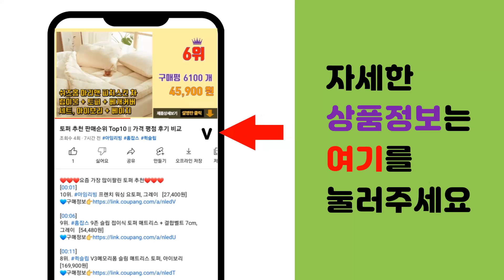RTX3060 추천 판매순위 Top10 || 가격 평점 후기 비교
❤️❤️❤️요즘 가장 많이팔린 RTX3060 추천❤️❤️❤️

[00:01]
10위. HP 빅터스 게이밍 데스크탑 Ceramic White Metal 15L TG02-0001k [1,407,000원]

[00:06]
9위. 한성컴퓨터 데스크탑 화이트 TFG AX12506 (i5-12400F WIN미포함 RAM 1 [1,229,000원]

[00:11]
8위. GIGABYTE 지포스 RTX 3060 Ti Gaming OC D6 8GB 피씨디렉트, 1 [694,000원]

[00:16]
7위. INNO3D 지포스 RTX 3060 OC D6 12GB TWIN X2 그래픽카드 (아이노비 [476,990원]

[00:21]
6위. 컬러풀 iGAME 지포스 RTX 3060 Ultra OC D6 12GB White 그래픽카 [527,000원]

[00:26]
5위. 이엠텍 지포스 RTX 3060 STORM X Dual OC D6 12GB 그래픽카드 [495,310원]

[00:31]
4위. 에이수스 DUAL 지포스 RTX 3060 O12G OC D6 12GB 그래픽카드 [525,620원]

[00:36]
3위. MSI 지포스 RTX 3060 게이밍 X D6 12GB 트윈프로져8 그래픽카드 (MSI코리 [559,000원]

[00:41]
2위. GIGABYTE 지포스 RTX 3060 Gaming OC V2 D6 12GB 피씨디렉트 [578,000원]

[00:46]
1위. MSI 지포스 RTX 3060 벤투스 2X OC D6 12GB 그래픽카드 (MSI코리아), [519,000원]